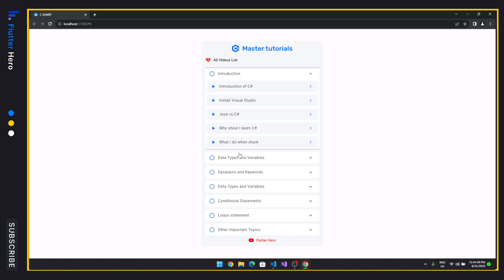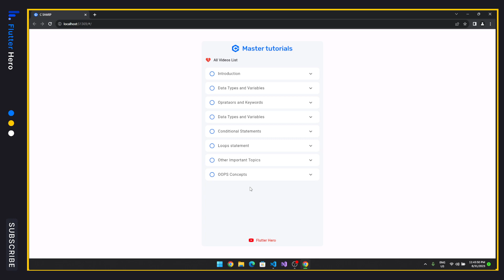😎 C# Matster Course | C Sharp Full course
Hello gusy,
aj se C# master course start ho raha hai jisme apko C sharp pura full details me padhne ko milega, agr apko ye course achha lage to Apne dhosto ke sath jarur share kre.